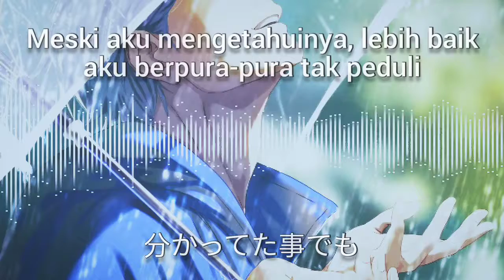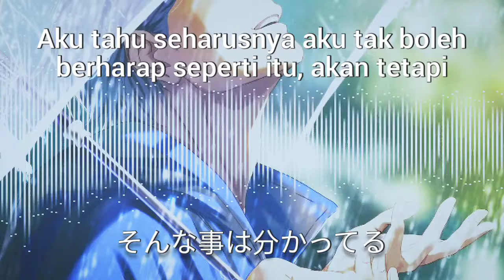【COVER】Sekai No Owari ~ UMBRELLA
Gitaran sambil nyanyi lagu. Maaf jelek masih belajar 🙏.